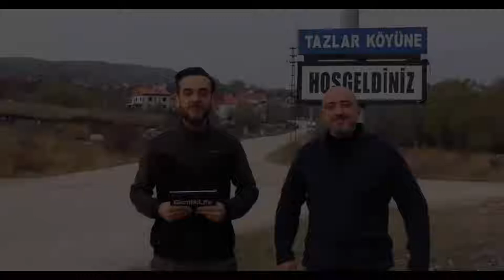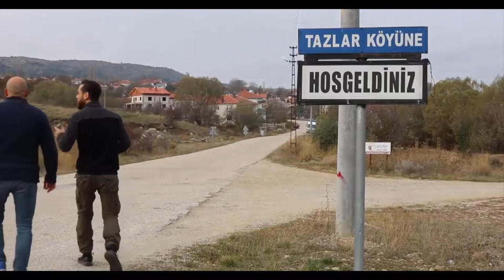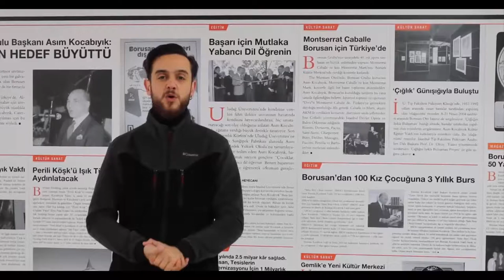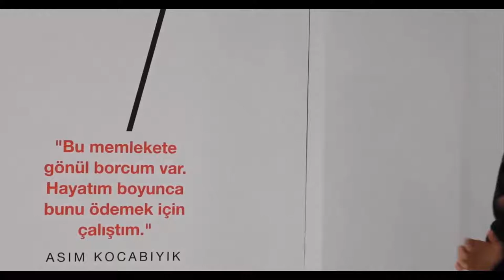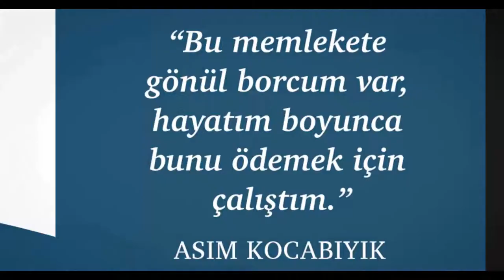Asım Kocabıyık ve Tazlar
Gemlik'in ve Türkiye'nin kaybettiği en büyük değerlerden biri olan ASIM KOCABIYIK'ın hayatını ve doğup büyüdüğü köyü konu edindik.
Tazlar Köyü'ne gidip yaşadığı köyü ve köy hayatını inceledik...

Diğer Videolarımız ;